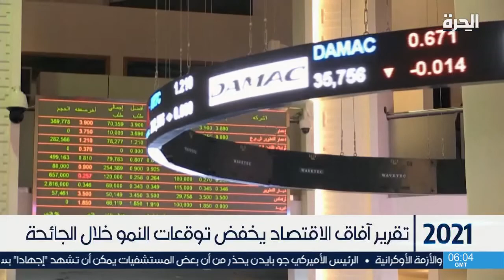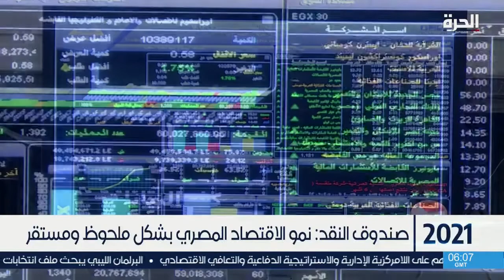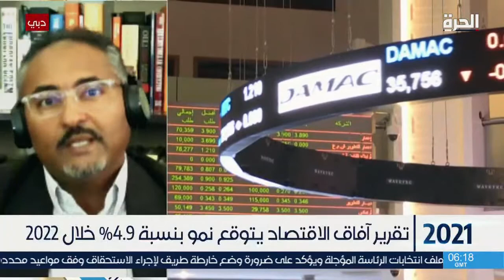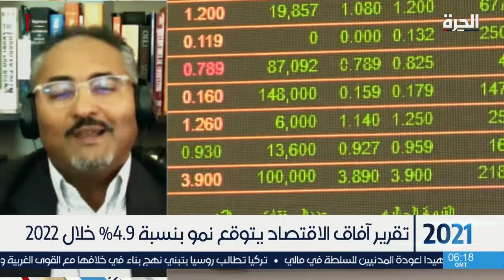أداء جيد للاقتصاد المصري وتوقعات بارتفاع معدل النمو في 2022